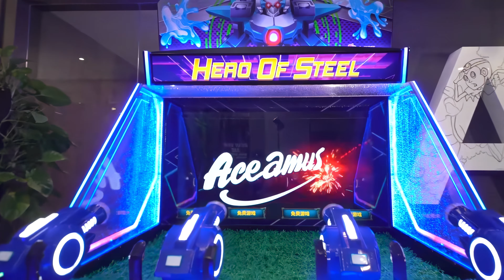⭐ Hero Of Steel - Trailer | 4K/60ᶠᵖˢ | ARCADE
*Hero of Steel is a rail shooter arcade game that stands out for its unique use of water cannons instead of the traditional light gun setup. The game machine features a large tank of water, with seats positioned in front of mounted plastic cannons that resemble theme park attractions. These cannons are pressurized water guns, allowing players to physically spray water at the robots that flood the screen, offering a tactile and interactive experience.*

*This gimmick, inspired by the 2016 Chinese arcade game Ice Man, has been refined in Hero of Steel. When players spray an enemy with water, it freezes over before shattering, which adds a layer of strategy to the gameplay. Rather than simply taking down enemies in one hit, this freezing mechanic allows players to slow down the onslaught, providing crucial moments of breathing room during intense sequences.*

*The game also features a single power-up, a weapon upgrade that transforms the water cannon into a shower-like spray, capable of causing significant damage, though only for a short time. Hero of Steel even includes a selection of bosses with unique tactics, which is a notable rarity in the rail shooter genre.*

*While Hero of Steel is undeniably a gimmick game, it offers a distinct experience compared to conventional rail shooters. The physical feedback from the water cannons and the visual impact on the screen create a sense of accuracy and immersion that light gun games can't match. Additionally, the mist created by the water cannons provides a refreshing respite, especially in the often hot and smoky environment of arcades. This game is a fascinating and fun twist on the traditional rail shooter format.*

It helps the channel a great deal. Thank you and enjoy your day.* 😀